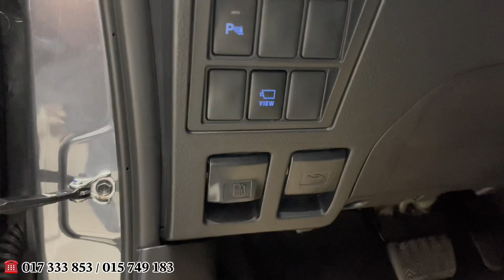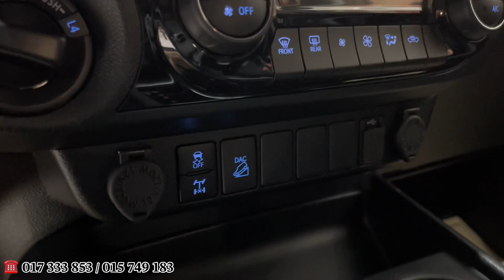Toyota Hilux Revo Premium Plus 2023 Grey Color [Interior and Exterior] 2.8L,4X4, In-Depth Walkaround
Toyota Hilux Revo Premium plus 2023 Grey Color
[Interior and Exterior] 4 cylinder, Diesel, 2.8L, 201hp,4X4 AT, In-Depth Walkaround,
Features and highlights of Toyota Hilux Revo 2023
Price  : 50700$

       [Sale Consultant Toyota HQ]
☎ 𝟎𝟏𝟕 𝟑𝟑𝟑 𝟖𝟓𝟑 / 𝟎𝟏𝟓 𝟕𝟒𝟗 𝟏𝟖𝟑